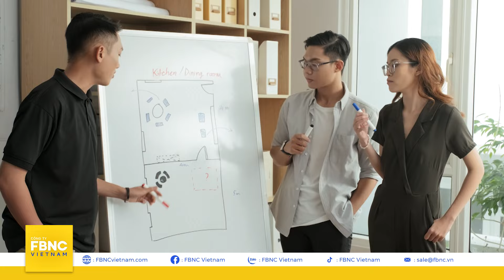Người trẻ: Chủ động ứng phó rủi ro, chủ động nắm bắt tương lai | FBNC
FBNC
ĐỒNG TIỀN THÔNG MINH - CUỘC SỐNG THÔNG MINH